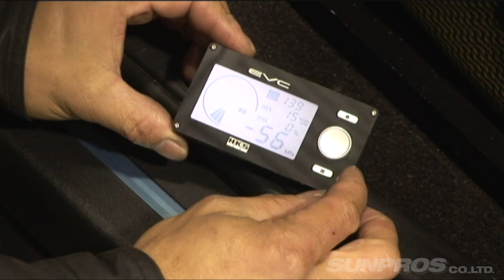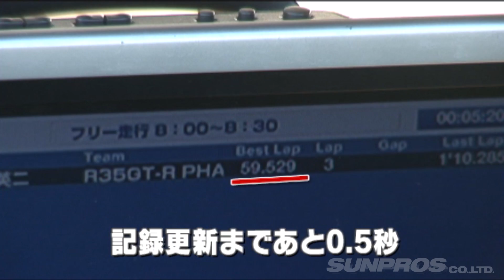V OPT 178 ⑤ GT-R大特集!! ラーマンの筑波アタック